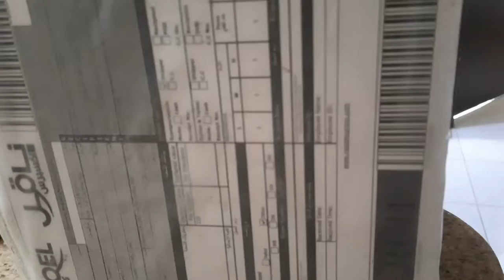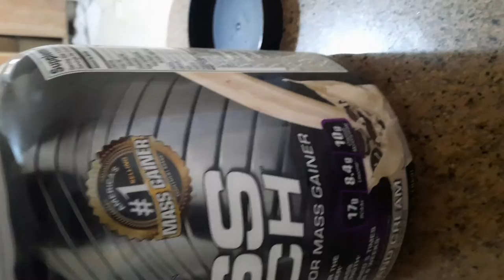Masstech 7 Lbs.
all my intent has no any harm to the public pure entertainment and learning. unboxing mass tech 7 lbs.